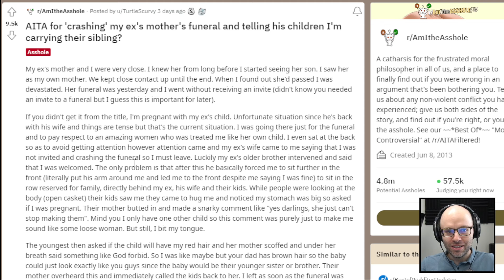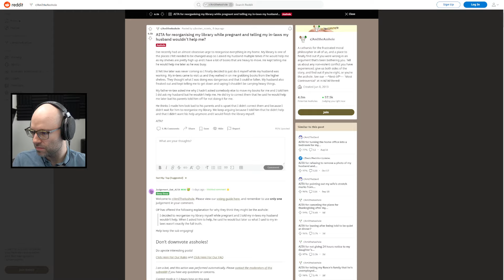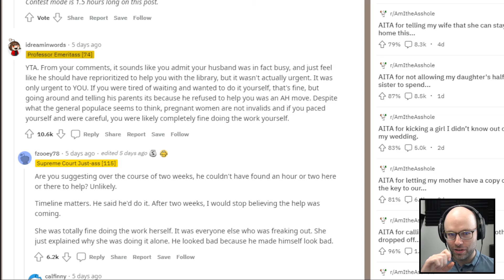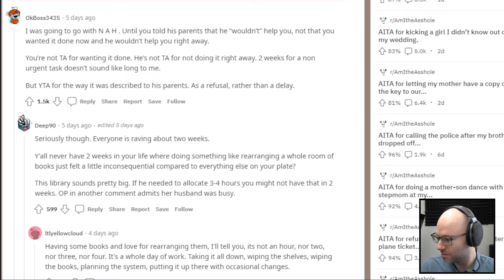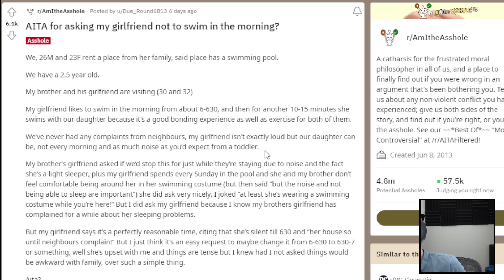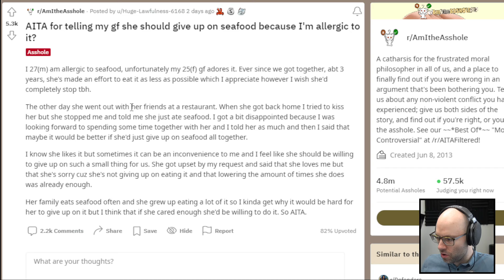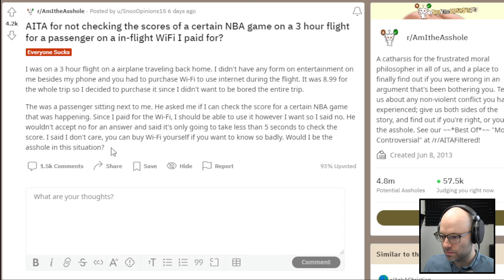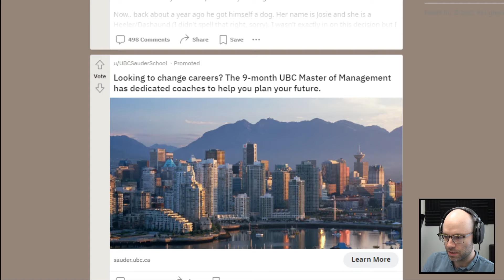AITA for making my husband reorganize this shelf right now (React Court)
This came from my livestream on November 16th, 2022. Catch me live every weekday from 11AM-4PM